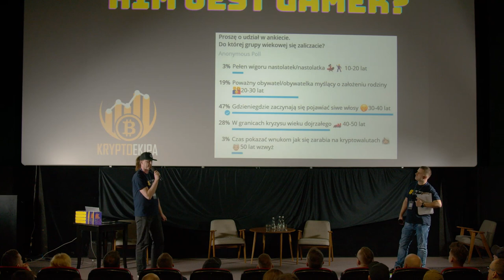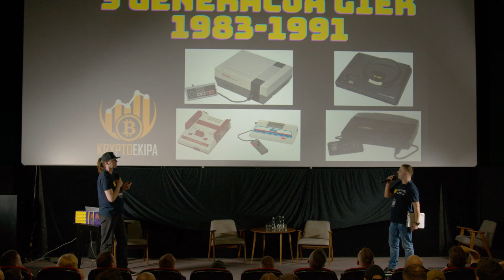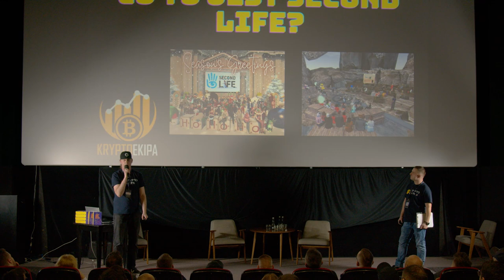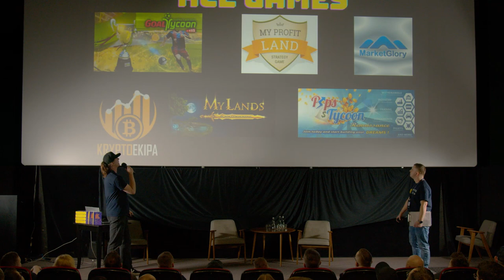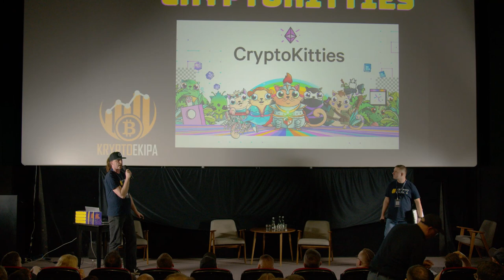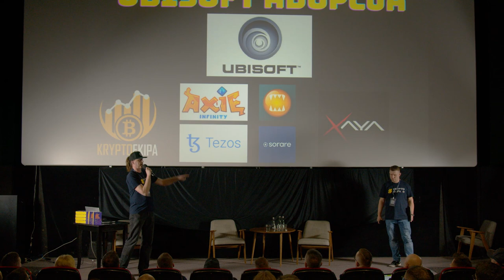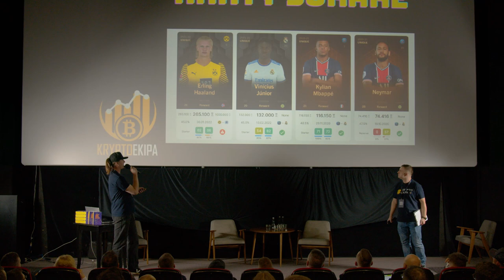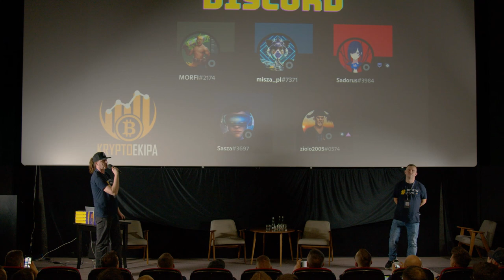Play2Earn - Geneza powstania i wpływ na otaczającą nas rzeczywistość CryptoVerse Expo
Zapraszam do obejrzenia prezentacji którą wraz z Tomkiem Gosem zrobiliśmy na CryptoVerse Expo.
Znajdziecie w niej następujące tematy:
✅ Kim jest gamer?
✅ Jakiego sprzętu używamy i jak to się zmieniało na przestrzeni lat.
✅ Na jakie urządzenia producenci tworzą najwięcej gier.
✅ Co było pierwsze Bitcoin czy Real Cash Economy Games?
✅ Pierwsze Metaversy na przykładzie Second Life i Entropia Universe.
✅ Przykłady gier przeglądarokowych opartych o rzeczywista ekonomię.
✅ CryptoKitties play2earn który zapchał siec ETH.
✅ Wemix platforma koreańska która chce stworzyć w ciąg roku ponad 100 gier opartych na blockchainie.
✅ Walka Epic Games i Steam z grami na blockchainie.
✅ Ubisoft wszedł tylnymi drzwiamy w Blockchain Games.
✅ CEO Twitcha widzi wartość w grach opartych o blockchain.
✅ Ile można zarobić na NFT pochądzących z różnych gier?
✅ Jak wpływa play2earn na naszą rzeczywistość?
✅ Polskie projekty play2earn.
✅Nasi specjaliści od play2earn.

💲Możesz wspierać rozwój kanału w krypto💲:
TRX:TK4WWizMCQiL2HgFYabd66o3doXMPeD7xH
ETH/Polygon(Matic)/BSC/Cronos:
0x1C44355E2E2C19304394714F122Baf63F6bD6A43